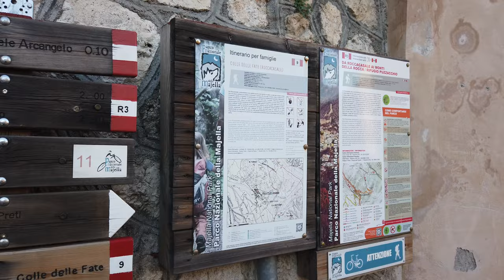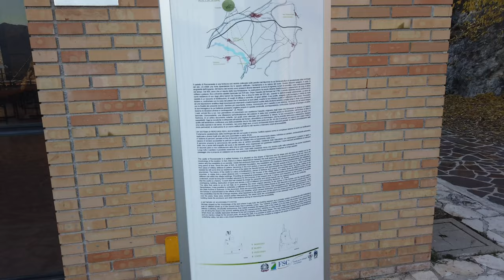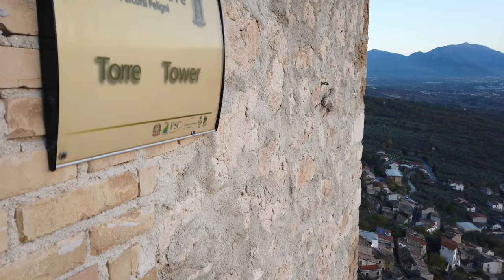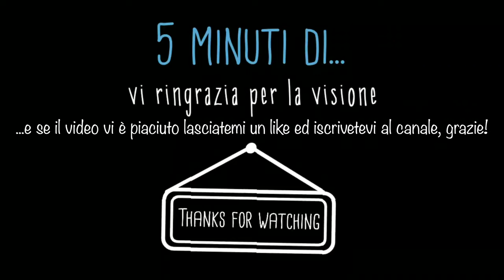Roccacasale e il suo meraviglioso castello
Roccacasale e il suo meraviglioso castello - Visita allo splendido borgo abruzzese di Roccacasale in provincia de L'Aquila, passeggiate tra i suoi caratteristici vicoli e visita al suo meraviglioso castello che domina il borgo dall'alto.
by 5 Minuti di...